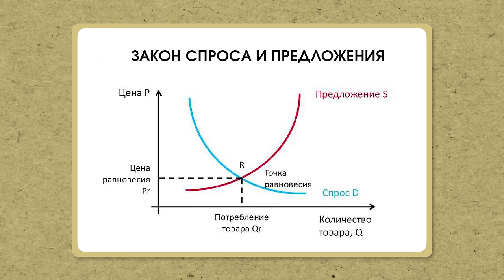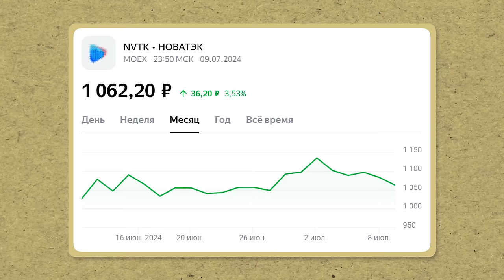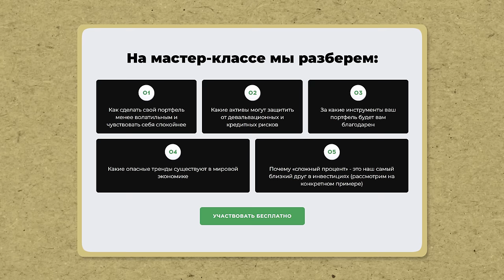Почему инвестировать в акции ВЫГОДНО ПРЯМО СЕЙЧАС? / Что будет с акциями в ближайшие 3 года?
📢 Зарегистрируйтесь на бесплатный мастер-класс «Стратегия сильного портфеля. Как защитить свой капитал в условиях неопределённости?»

Вам нужны ВСЕГО 5 акций для счастливой пенсии! / 5 лучших акций на долгосрок в 2024 году

Всем привет! C вами Максим Петров. Добро пожаловать на канал выгодных инвестиций MaxCapital.

Многие задаются вопросом, стоит ли инвестировать в акции прямо сейчас. Сегодня я расскажу, почему именно сейчас выгодно вкладывать в акции и что будет с акциями в ближайшие три года.

Если досмотрите видео до конца, то узнаете, какие акции сейчас наиболее перспективны, как правильно распределить свои инвестиции и какие факторы могут повлиять на рост или падение рынка.

На нем вы найдете выпуски о том, как инвестировать с нуля, какие акции покупать и как пережить экономический кризис.

А как вы считаете, какие акции сейчас наиболее перспективны для инвестиций? Поделитесь в комментариях!

00:00 - Перегрев на рынке
01:23 - Ставки банковских депозитов
02:52 - Спасение от инфляции
03:34 - Доходы по дивидендам
08:16 - Где держать капитал прямо сейчас?
09:32 - Какие факторы неопределенности нужно учитывать?
10:22 - Смогут ли банки закрыть обязательства?
14:07 - Заключение